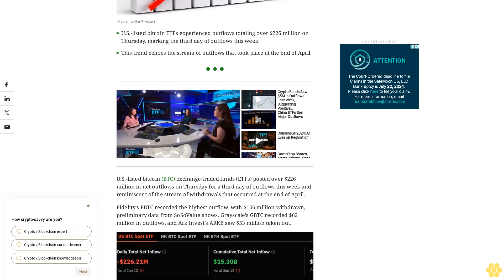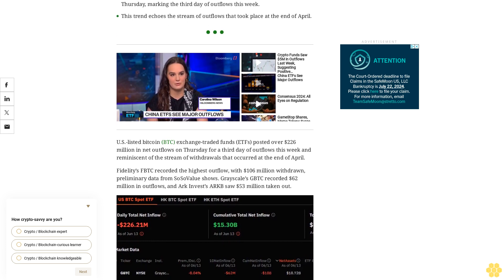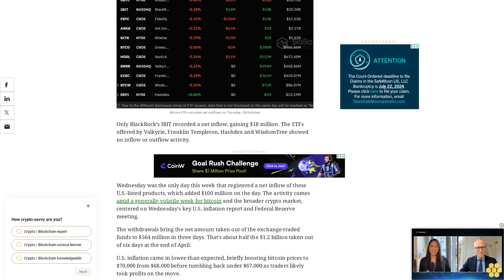Bitcoin ETFs See $226M Outflows Led by Fidelity’s FBTC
BlackRock’s IBIT was the only ETF posting a net inflow on Thursday, while most of the funds recorded outflows.
U.S.-listed bitcoin ETFs experienced outflows totaling over $226 million on Thursday, marking the third day of outflows this week.
This trend echoes the stream of outflows that took place at the end of April.
U.S.-listed bitcoin (BTC) exchange-traded funds (ETFs) posted over $226 million in net outflows on Thursday for a third day of outflows this week and reminiscent of the stream of withdrawals that occurred at the end of April.
Fidelity’s FBTC recorded the highest outflow, with $106 million withdrawn, preliminary data from SoSoValue shows. Grayscale’s GBTC recorded $62 million in outflows, and Ark Invest’s ARKB saw $53 million taken out.
Only BlackRock’s IBIT recorded a net inflow, gaining $18 million. The ETFs offered by Valkyrie, Franklin Templeton, Hashdex and WisdomTree showed no inflow or outflow activity.
Wednesday was the only day this week that registered a net inflow of these U.S.-listed products, which added $100 million on the day. The activity comes amid a generally volatile week for bitcoin and the broader crypto market, centered on Wednesday's key U.S. inflation report and Federal Reserve meeting.
The withdrawals bring the net amount taken out of the exchange-traded funds to $564 million in three days. That's about half the $1.2 billion taken out of six days at the end of April.
U.S. inflation came in lower-than-expected, briefly boosting bitcoin prices to $70,000 from $68,000 before tumbling back under $67,000 as traders likely took profits on the move.